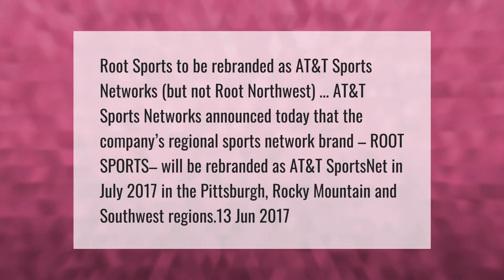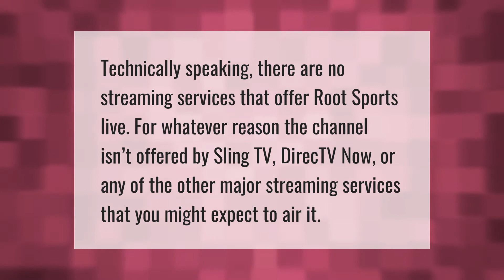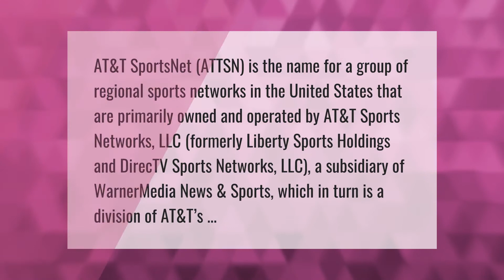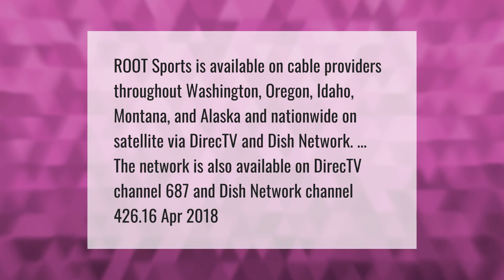What happened to root sports?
00:00 - What happened to root sports?
00:42 - How do I get root sports channel?
01:23 - Is Root Sports on Sling TV?
01:49 - What is Attsn?
02:26 - Does Root Sports have an app?
02:54 - Is Root Sports on DISH Network?
03:27 - What TV providers have AT&T SportsNet?

Laura S. Harris (2021, April 19.) What happened to root sports?
    AskAbout.video/articles/What-happened-to-root-sports-236931